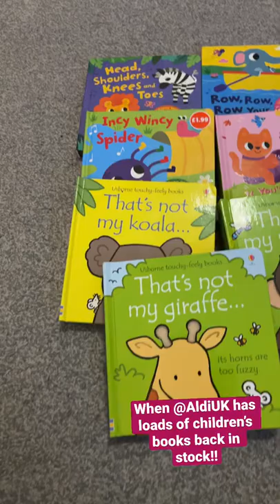Aldi Baby Special Buys - books at cheap prices!!